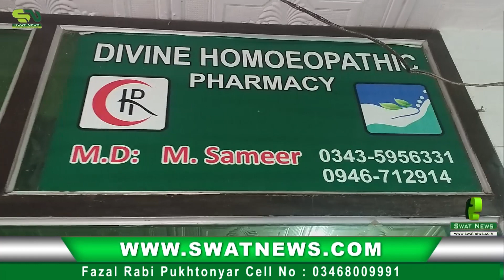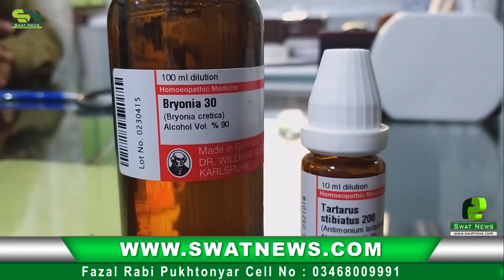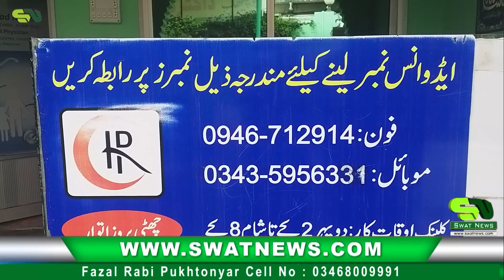dunya me jari beemri se mutasir mareezo ke elaj mumkin || swat news